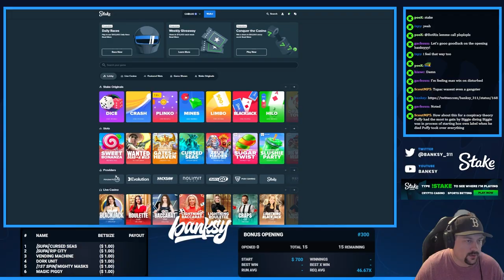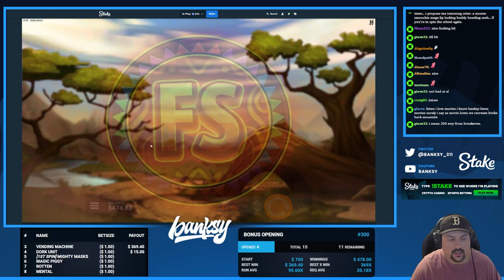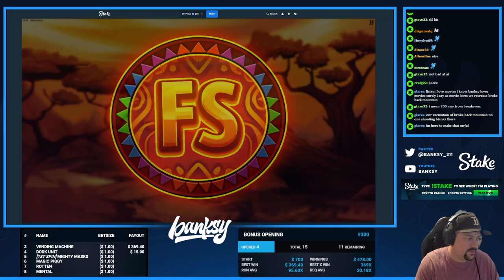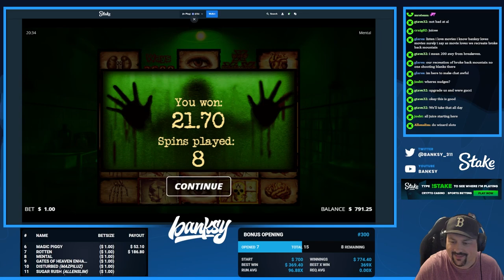I HIT A 35 SPIN BONUS ON VENDING MACHINE! *BONUS HUNT*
Today we are back on Stake doing some bonus buys on the new No Limit City called The Crypt.  I love the way that this game plays, but the payouts on it seem pretty underwhelming.  Hope you enjoy!